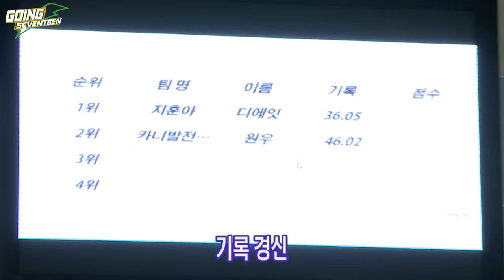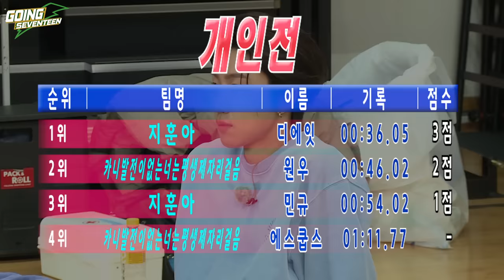[GOING SEVENTEEN] EP.5 출발 세븐틴 #1 (Let's Go! SEVENTEEN #1)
불타는 열정! 짜릿한 승부!
MC 우지와 함께하는 출발 세븐틴🚩

우당탕탕 팀 선정부터 도발적인 팀 명 정하기까지!
출발 세븐틴의 MVP는 누가 될까?🤗

Fiery passion! Nail-biting competition!
Let’s Go! SEVENTEEN with your host WOOZI 🚩

We’re picking teams and choosing the fighting-est names!
Who will be the MVP of Let's Go! SEVENTEEN? 🤗

본 저작물은 국립중앙도서관에서 2021년 작성하여 공공누리 제 1유형으로 개방한 도서관체를 이용하였으며, 해당 저작물은 국립중앙도서관 에서 무료로 다운받으실 수 있습니다.